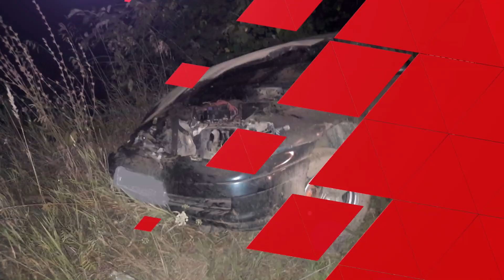Причина ДТП пьянка за рулем